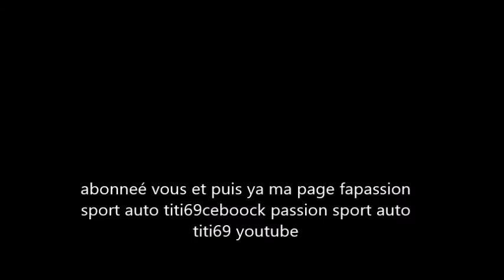rallye Best of Des rallye des vignes en beaujolais 26 mars 2022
ma passion de rallye page Facebook est rallyetiti69240